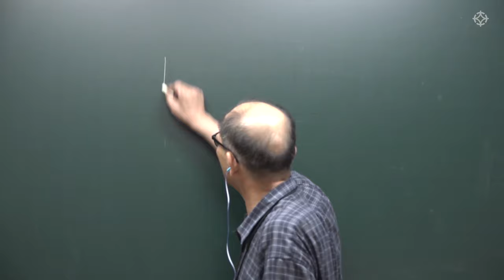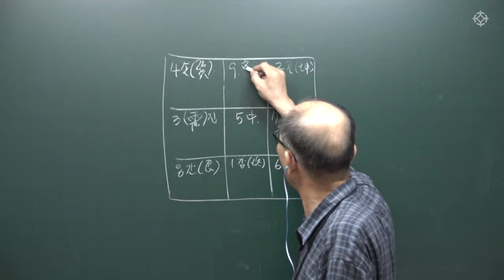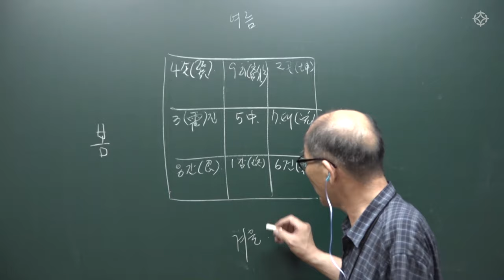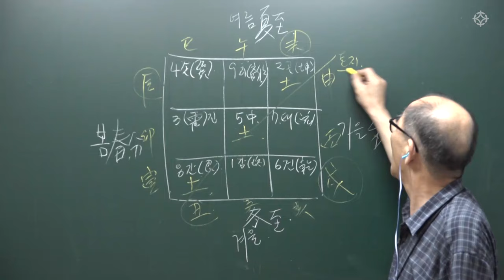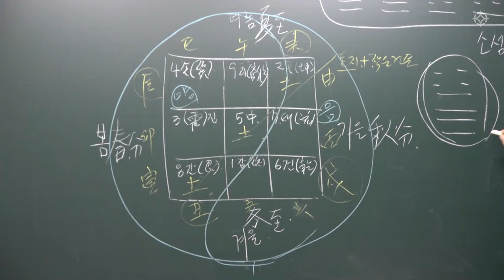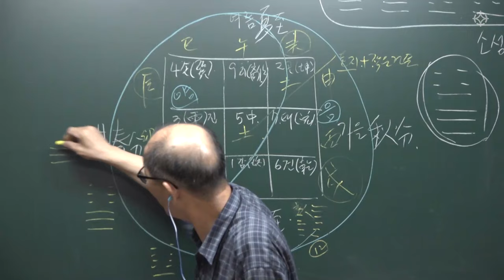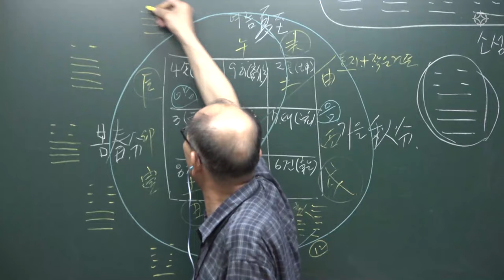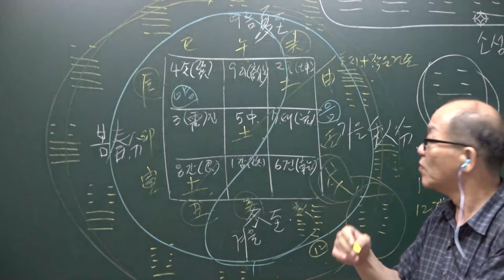구성학 궁, 성의 상의와 본명성(1) - 장호철 선생님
장호철 선생님의 구성학 강좌는 대통인.com에서 수강하실 수 있습니다.

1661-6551